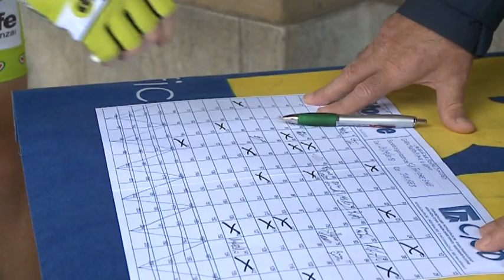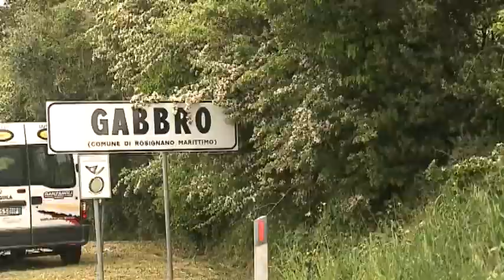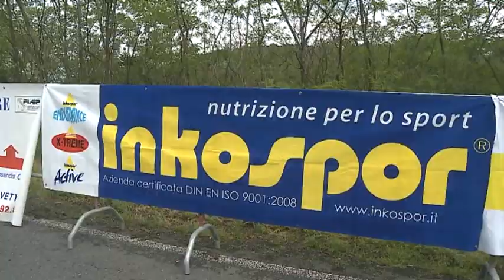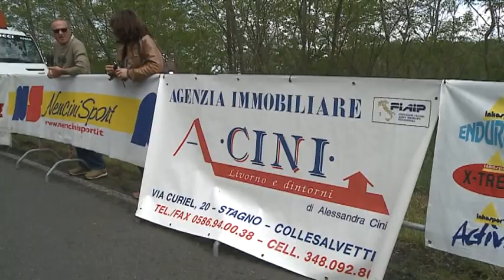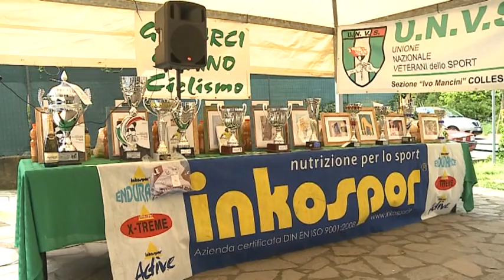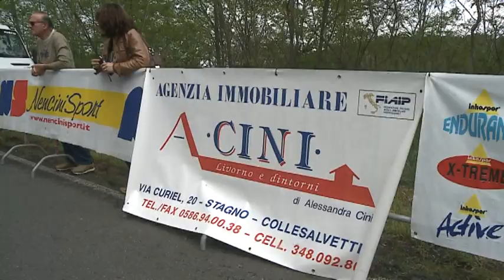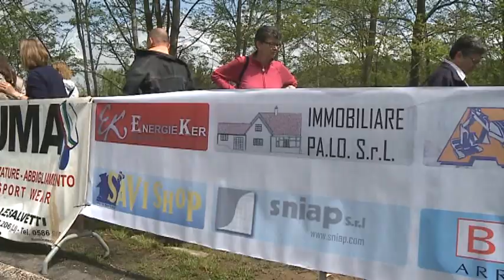"Giro delle Due Province" Pisa - Livorno (28/04/2013)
28/04/2013